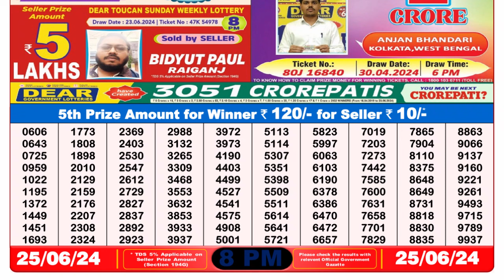🔴Dear Lottery Sambad Live 8pm today 25.06.24 Nagaland State Lottery Result